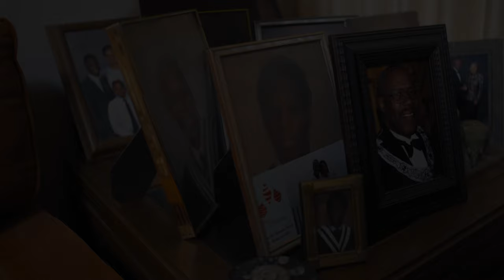Legacy Voices Official Trailer | Canadian Caribbean Association of Halton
Legacy Voices sneak preview by Canadian Caribbean Association of Halton